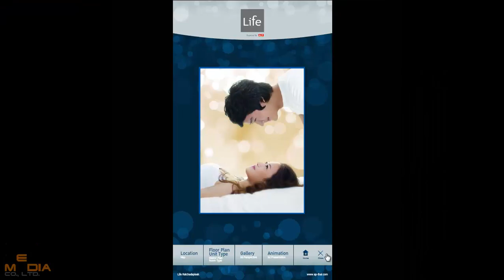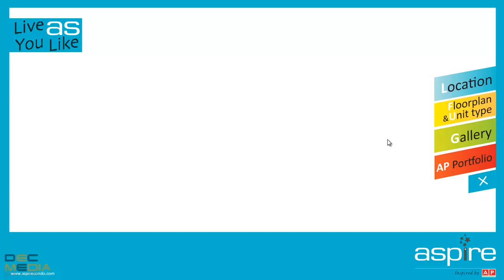บริษัท DEC MEDIA - AP ALL SITE EVENT - Interactive Condo Application&Touchscreen